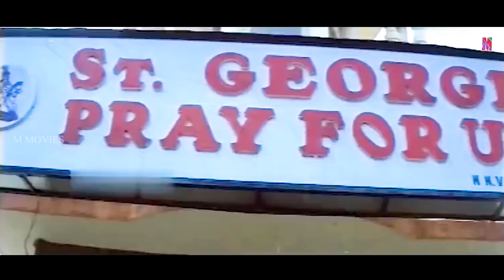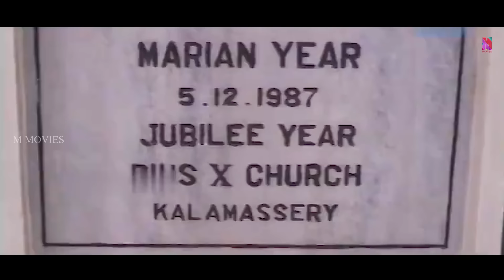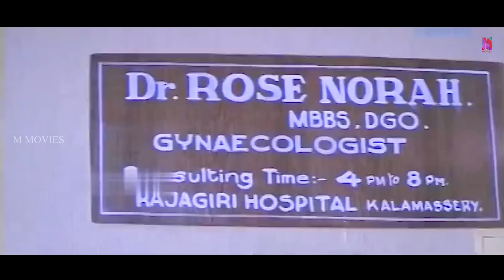Super Hit Malayalam Comedy Full Movie | Kalamasseriyil Kalyanayogam | Mukesh | Premkumar | Charmila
Kalamasseriyil Kalyanayogam is a 1995 Indian Malayalam film, directed by Balu Kiriyath, starring Mukesh and Charmila in the lead roles.

Aswathi's father fixes her marriage with Balachandran. But when an astrologer tells him that the wedding will bring misfortune to his family, he tries to ruin this marriage at any cost.